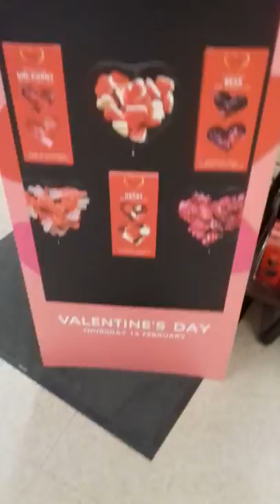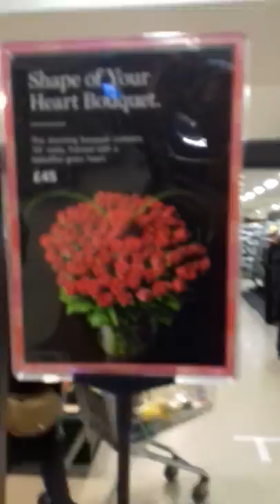ST VALENTINE'S PALAVA! GONE BERSERK CAPUTE, BREAK -UP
Hey Guys this is a Part 1 series of *what would you do  if there isn't any proposal with a huge diamond on your finger would you make or break? Also,
Watch out for part Part 2 : *MAJOR ST VALENTINES FALL OUTS*Follow me on :   Ad Kirsty on Facebook
                             AD Kirsty Quotes page on Facebook
                             AD Kirsty on Instagram
                             @AD Kirsty twitter
                             AD Kirsty's Forum on Google+